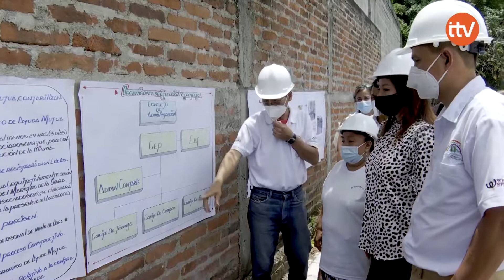Gobierno fortalece búsqueda de soluciones habitacionales para salvadoreños vulnerables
ITV El Salvador, el primer medio de comunicación que conecta a los Salvadoreños dentro y fuera del país.